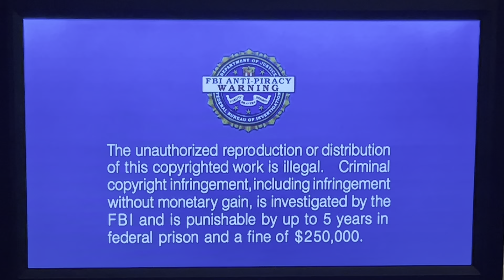Opening To The Big Bang Theory: The Complete First Season 2009 (2009 DVD) Disc Four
The Big Bang Theory: The Complete First Season 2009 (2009 DVD) Disc Four

1. FBI Warning Screen (Warner Home Video) 2004-
2. Warner Home Video 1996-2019
3. Main Menu 2009